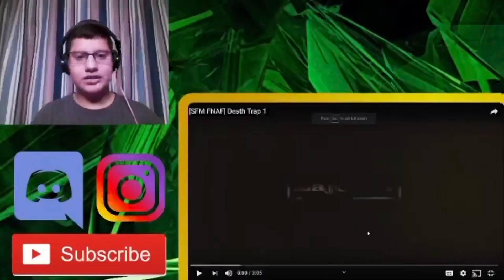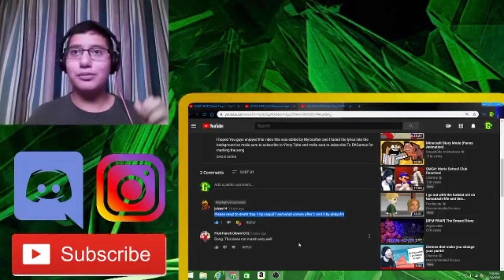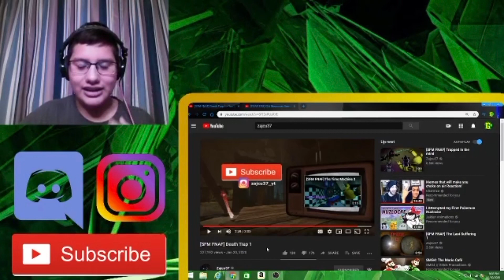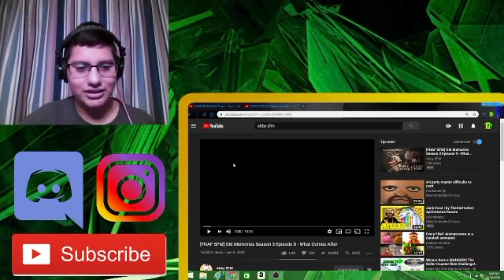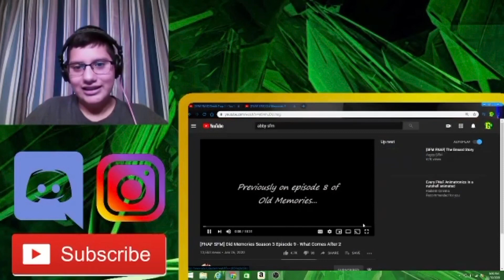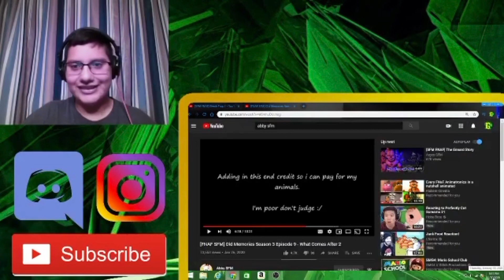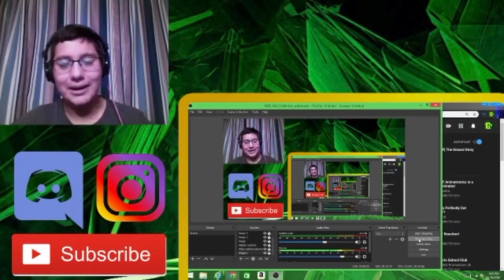R.I.P 2 People || [SFM FNAF] Death Tap 1 & Old memories Season3 Ep8&9 What Comes After 1&2 REACTION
R.I.P 2 People

Name: Greenninjatale